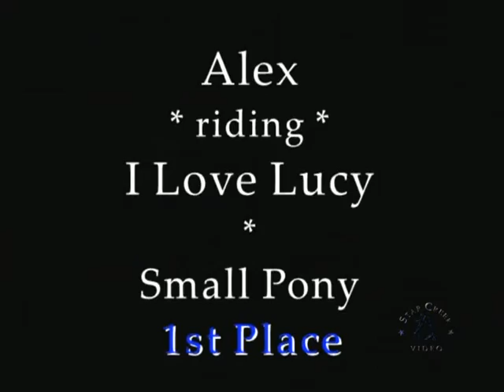Alex Pielet & I Love Lucy - Ledges Spring Classic May 2011